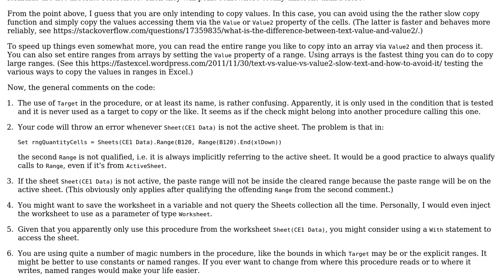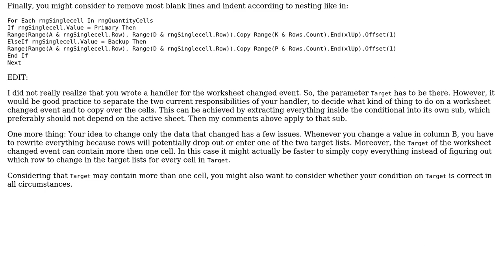Code Review: Transfer of data instead of copy.paste.clear used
With thanks & praise to God, and with thanks to the many people who have made this project possible! | Content (except music & images) licensed under CC BY-SA | Music | Images & others | With thanks to user santu user RubberDuck user M.Doerner and the Stack Exchange Network Trademarks are property of their respective owners. You are responsible for your own actions.